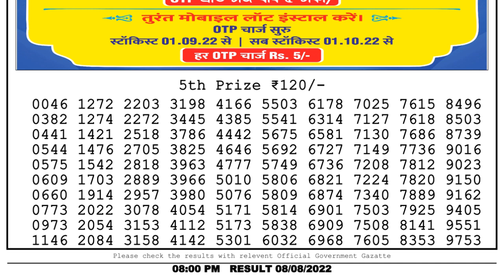Nagaland Lottery Sambad Live 8pm 08.08.22